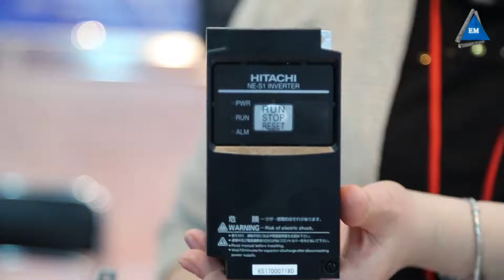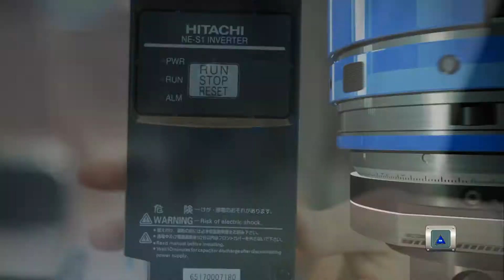Частотный преобразователь Hitachi NES1 015HBE 1.5кВт обзор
Частотный преобразователь Hitachi NES1 015HBE 1.5кВт Более подробную информацию Вы найдете на сайте Компании Электромотор Киев. Контактный телефон 5000888 Ссылка на сайт